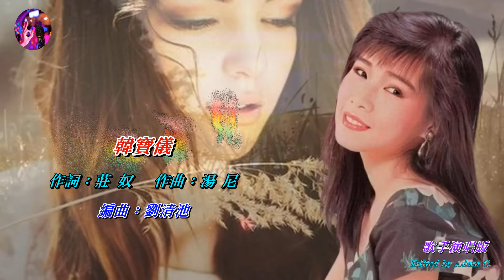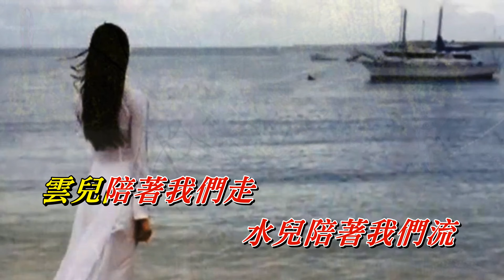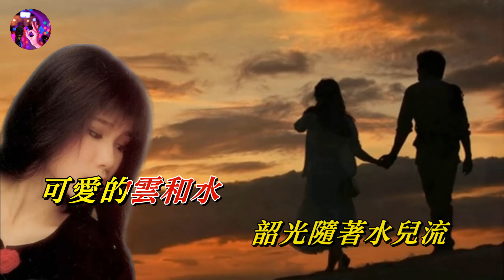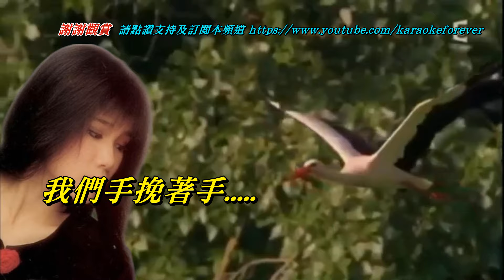幾時再見〈華語〉韓寶儀〈歌手演唱 HD版〉